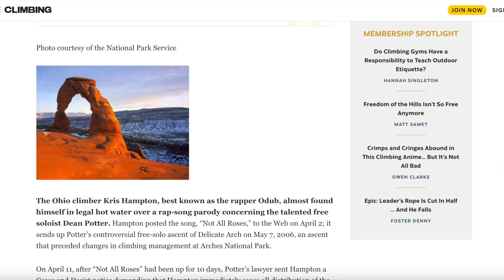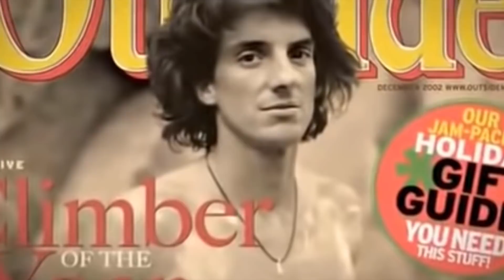Legends, Episode 1: Dean Potter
I mean, who doesn't love Dean Potter? This is my (brief) overview of his career, achievements, and controversies.

Not All Roses kinda slaps tbh.

MUSIC

Paranoia - Prod. Riddiman x oldboyy